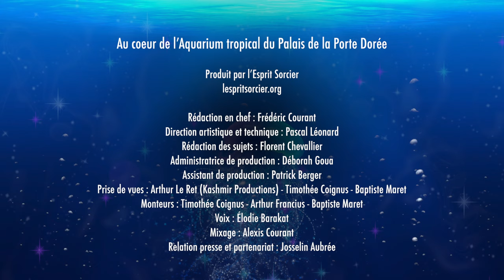La reproduction chez les poissons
Il existe plusieurs manières de faire des bébés chez les poissons : certains pondent des œufs, d’autres accouchent comme les mammifères, d’autre encore se reproduisent tout seuls. Incroyable non ?

Une Co-production Palais de la Porte Dorée / Esprit sorcier